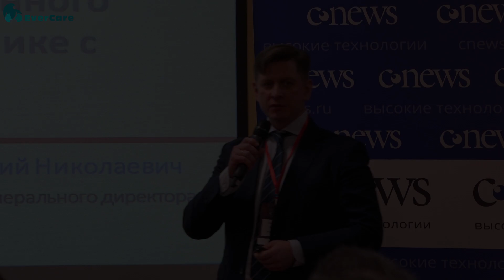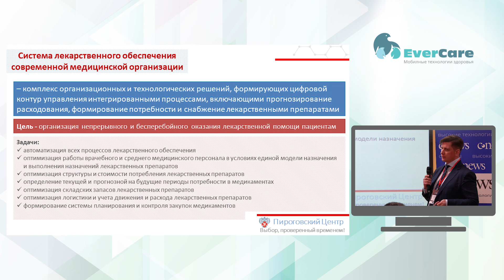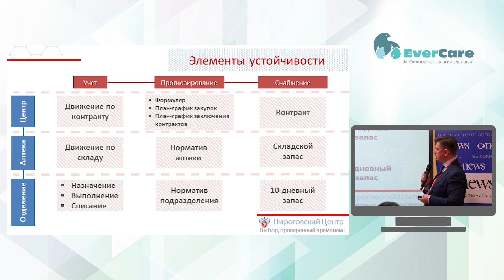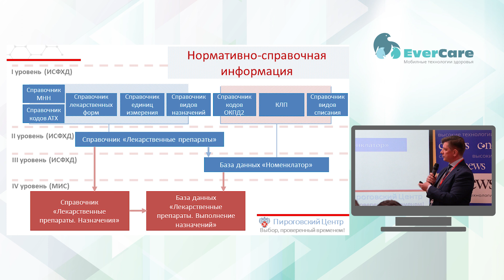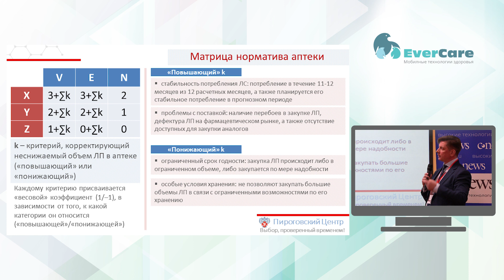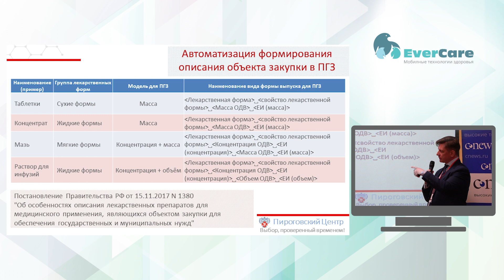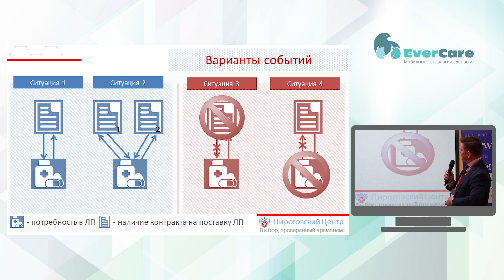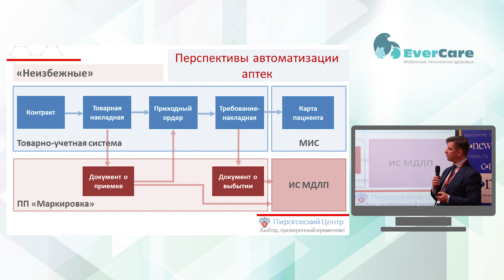Никитенко Д. - Совершенствование системы лекарственного обеспечения с использованием АСУ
28 ноября 2019 в г. Москве CNews провела конференцию "ИТ в здравоохранении 2019".

Одним из приоритетов развития Минздрава на 2019 год назван проект по созданию единого цифрового контура здравоохранения, включающий в себя интеграцию информационных систем медицинских организаций, централизованных систем субъектов РФ и федеральных информационных систем. С 2019 до 2021 г. Министерство направит на информатизацию более 3 млрд рублей.

Самым дорогостоящим мероприятием станет работа Федерального центра обработки данных – это основная, тестовая и резервная площадки Единой государственной информационной системы в сфере здравоохранения, ЕГИСЗ.

О том, как идет информатизация сферы здравоохранения, какие процессы по реализации проектов Минздрава уже запущены, а что еще предстоит сделать, расскажут спикеры конференции.